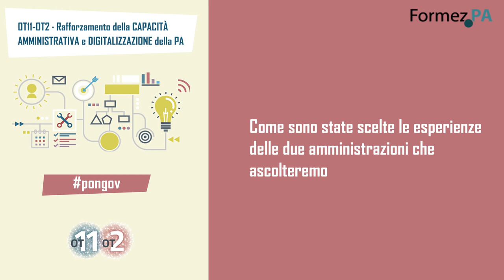OT11-OT2: intervista a Isabella Salza